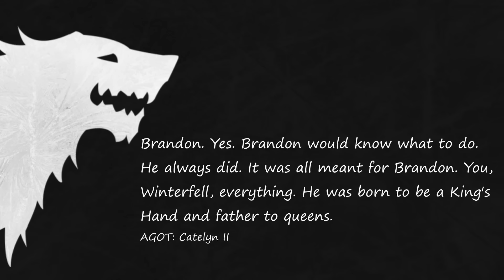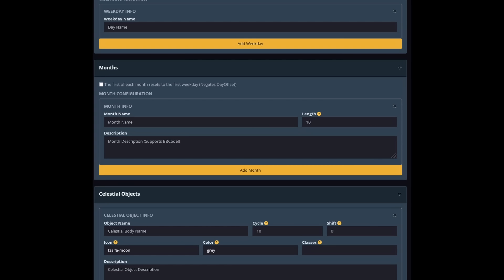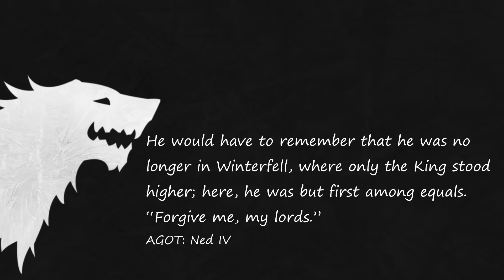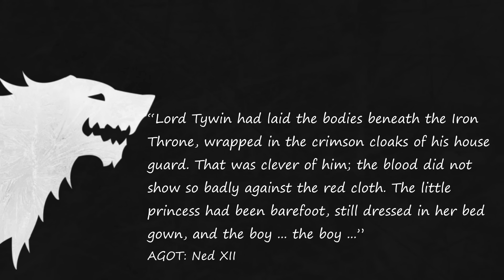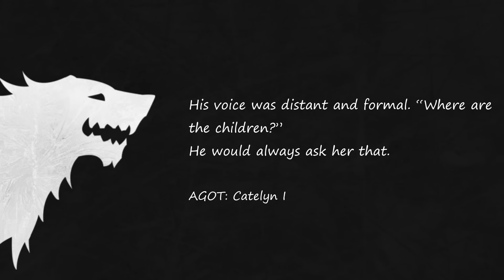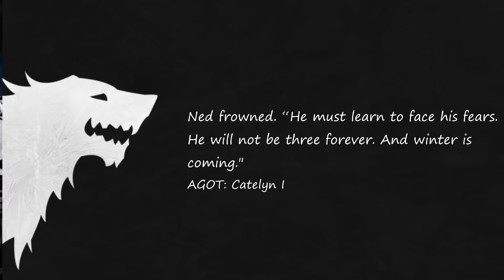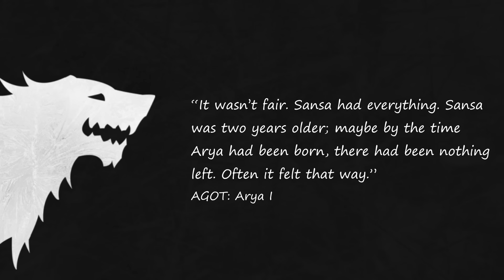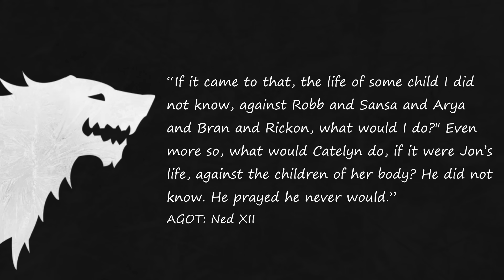the psychology of EDDARD STARK | Therapist analyzes Game of Thrones/ASOIAF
Therapist breakdown of Eddard Stark from Game of Thrones and A Song of Ice and Fire. ASOIAF Psychological analysis of Ned Stark. Why is he like that? Is he an honourable fool, a hero too pure foe Westeros, or something more complex? What can we understand of his relationships to Robert Baratheon, Brandon and Lyanna Stark and to his ideals of honor? This videoessay provides psychology and character analysis for one of the most beloved characters in A Game of Thrones A Song of Ice and Fire by Goerge R.R Martin.

TIMESTAMPS
00:00 Intro
03:42 The Quiet Wolf
09:38 World Anvil
15:14 Rebellion
23:11 Winterfell
30:09 Judgement
32:42 The Father
37:49 Honour

Music (in order, though some songs repeat again later on)
Merlyn - The Night King lofi
Merlyn - The Night King
Calme - Ever So Blue
Sage Ousler - Ethelda's Last Breath
Johannes Bornlof - We Trust
Chill Astronaut - Goodbye Brother (lofi remix)
Chill Astronaut - Light of the Seven (lofi remix)
Merlyn -The Last of the Starks
Merlyn - Goodbye Brother
Merlyn - Light of the Seven
Idealism - Phosphenes
Merlyn - Jenny of Oldstone
Chill Astronaut - Game of Thrones theme but it's lofi hiphop

Thankyou to my small thought tree patrons: Alexa Rives, Apple Chip, CapoXproductions, Cormac Walsh, Daniel Zafer-Joyce, Eugene, Hailey, Hantzen Stapert, Incomplete Sentience, Josh McKean, Maria Verghelet, Matt Carlson, Paul Wilson, Sam Moore, Jeremy Coyle, Darragh, anonymous_patron.